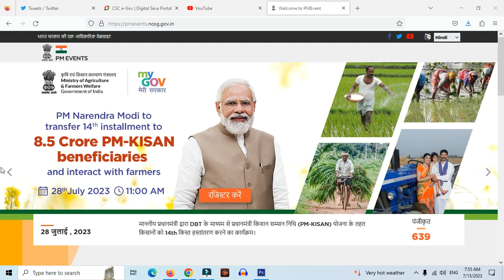Pm Kisan 14th Installment इस दिन आएगा डेट हुई जारी २०२३ | Pm Kisan 14th Installment Date23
1. Pm Kisan 14th Installment इस दिन आएगा डेट हुई जारी २०२३ | Pm Kisan 14th Installment Date23